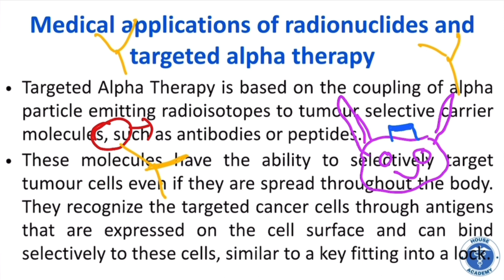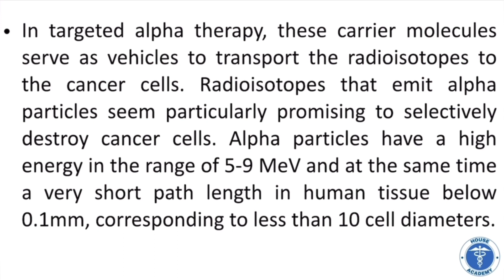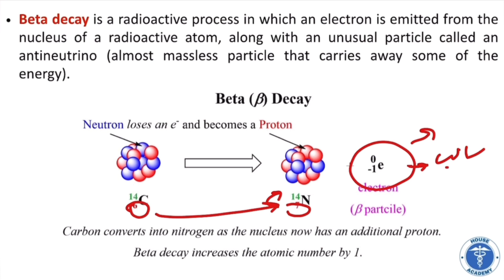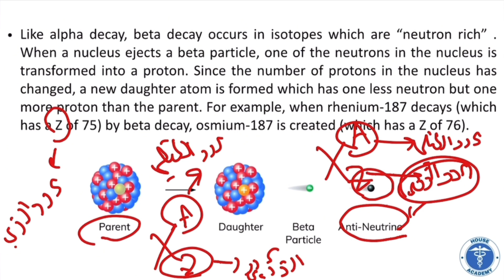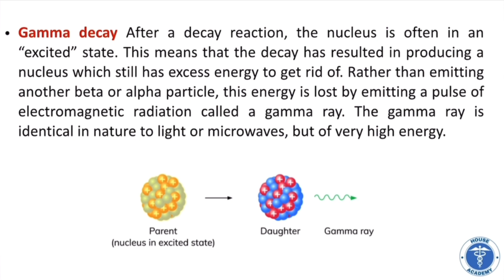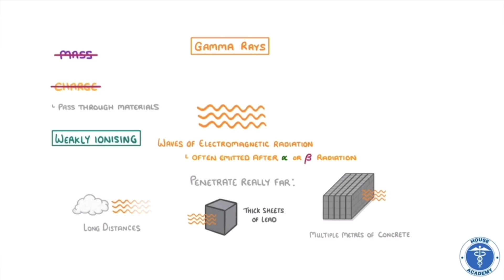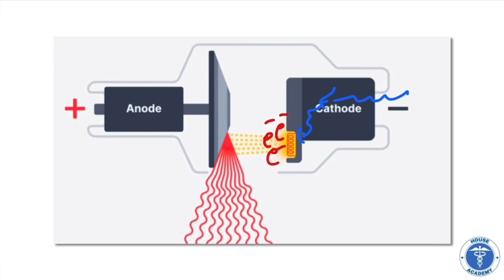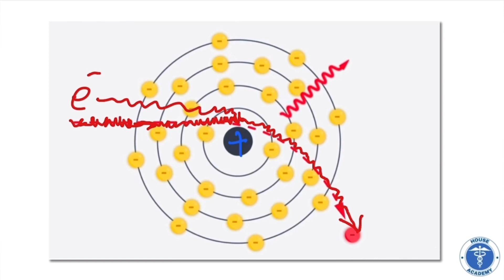Medical Chemistry Lec.4 (PART2)